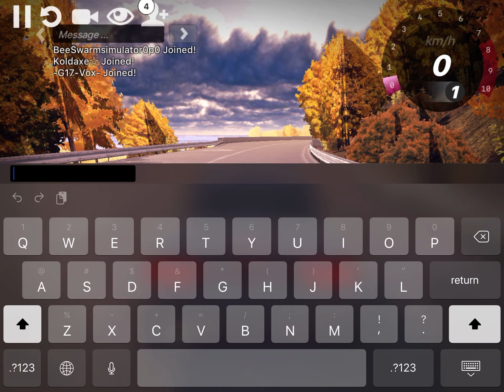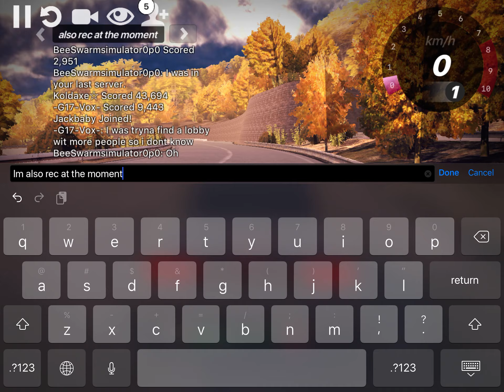Hashiriya drifter EP 1